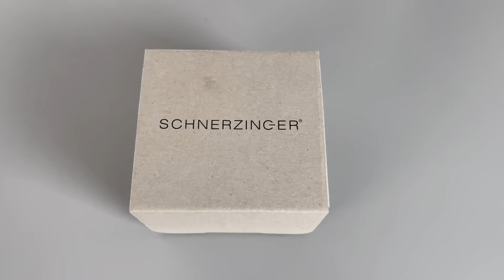Strom-Schock im HiFi-Bereich: Was bringt diese Steckdose wirklich? Schnerzinger-Klang-Revolution?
Was bringt eine 500 Euro Steckdose? Alles nur Voodoo? Totaler Blödsinn? Oder ist da etwa doch was dran? Das Reizthema schlechthin. Viel Spaß.